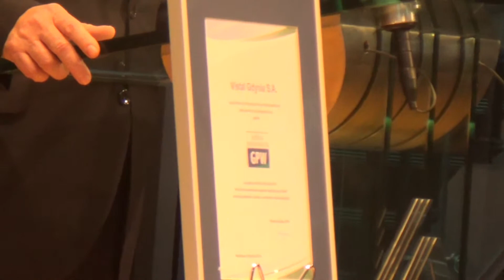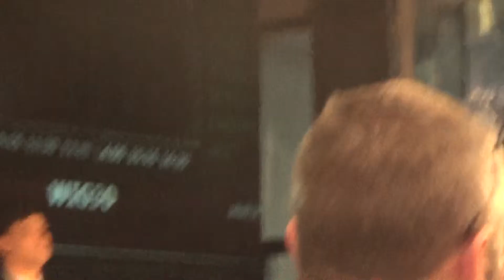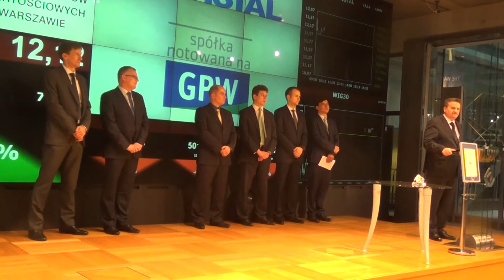Debiut spółki VISTAL GDYNIA na GPW - 2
Warszawa, 8 stycznia 2014